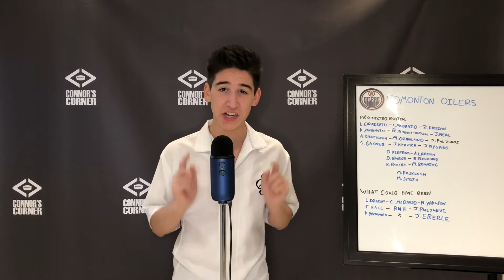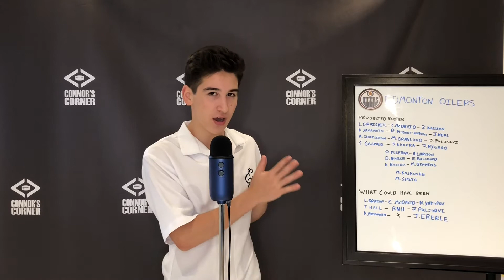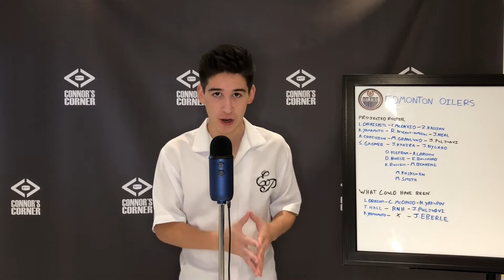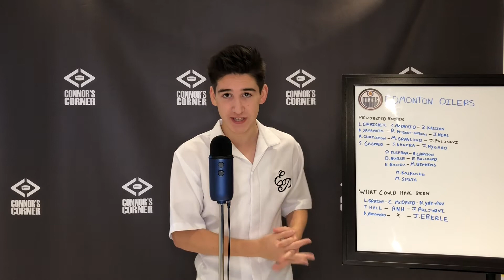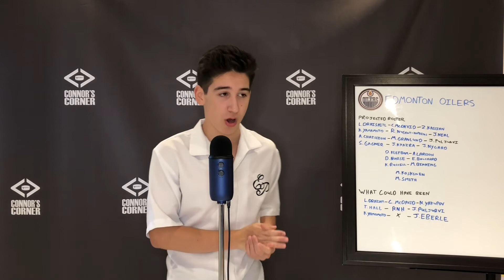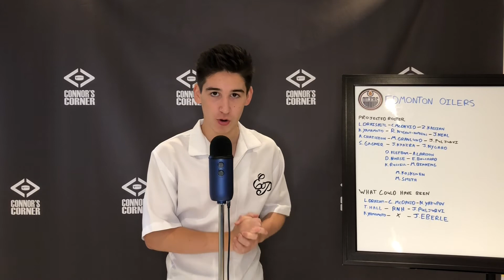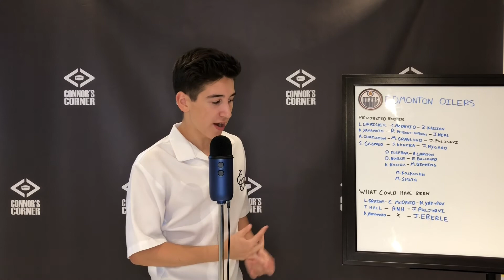What's Next for the Edmonton Oilers?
Welcome back to Connor's Corner! Today we take a look at what next for the Edmonton Oilers! What's going to happen to Jesse Puljujarvi, what does Connor McDavid have to do to get this team to the playoffs, can the young players step up and help the team achieve their goals, and many more exciting topics!

What do you guys think the Oilers have to do to make the playoffs?

If you guys don't know me, i'm a 15 year old hockey maniac from Toronto who covers all things Hockey!